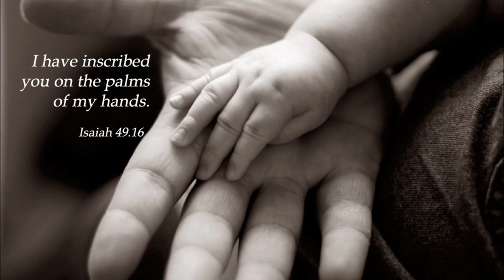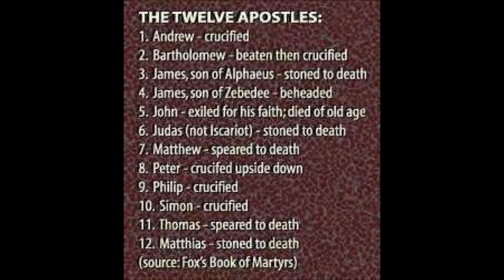ஆண்டவர் இயேசுவின் அரும் பெரும் மன்னிப்பு-Amazing Forgiveness In Christ Jesus-Emil Jebasingh Annan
Tamil Christian Message - Emil Jebasingh Annan - Amazing Forgiveness In Christ Jesus - What we feed our minds is just more as important as what we feed our bodies. The kinds of books we read, the people we talk with, the Christian music we listen to, and the Christian preachers we listen to are all part of our mental diet. Be discerning, because what you feed your mind influences your total health and well being. Thus a strong desire like Heroes of faith Joshua, Daniel, and Paul etc etc (Hebrews 11) to discover knowledge is a mark of wisdom in Christ Jesus. Our attitude colors our whole personality. The true happiness in Christ Jesus is in your thoughts not based on the things what we have.
We cannot always choose what happens to us, but we can choose our attitude toward each situation. The secret to a happy heart is filling our mind with thoughts that dwell on the good things in life (Philip 4: 8). This was Paul's secret as he faced imprisonment because of the true Gospel of Christ Jesus and it can be ours as we face struggles of daily living. Look and check your attitude and then examine in the presence of God what you allow to enter your mind and what you choose to dwell on.
You may need to make some positive changes and seek to do what is right, walk humbly with the LORD Jesus Christ in this Journey (Zephaniah 2: 3). Be the Church (Romans 12:3-5) and be the tent maker like Aquila and Pricilla's family (Acts 18:1-4; 18-20; 24-26).
Arise and Shine for Christ Jesus

Dec 20

Reproduced below is a press release issued by Vishwa Vani:

Jan 10, 1940 - Dec 19, 2013

Dr. N. Emil Jebasingh, a gift to the Nation, whose thirst for perishing souls bombarded many young men to pour their lives for the sake of Gospel. His 45 years of ministry life was the golden period in the history of Indian missions. He was fondly called as 'Annan' by all. Among the servants of God he had a unique place in preaching the Word of God, in His prayer life and humbleness. His pen was mighty while His speech transformed many hearts to do soul winning. He penned 135 songs which gave new life to missions.

He was born to Rev. Y.C. Navamani and Mrs. Grace Navamani on Jan 10, 1940. At the age of 17, He was lead to Jesus through Mr. P. Samuel and Mr. Jeevanantham.  From the day he accepted Jesus Christ as his personal savior he obeyed the Last Commandment of Jesus Christ. He resigned the job as a professor in Pope's College, Sawyerpuram and moved forward in the Lord's work. He never turned back from then on.

On those days, he was actively involved in VBS (Vacation Bible School) ministries. His heart always pounded for the people who had not heard the Name of Jesus Christ even once.  He was one of the founders of Friends Missionary Prayer Band (FMPB). He was also the Regional Director for South Asia of TransWorld Radio. He utilized Radio as a means to send the Gospel to many remote villages and many language groups of the Indian sub-continent.

He operated his ministry on the principle of Romans 15:20 "It has always been my ambition to preach the gospel where Christ was not known, so that I would not be building on someone else's foundation." He and his co-workers in Christ prayed and started 'Vishwa Vani' on May 1, 1980 in Rabbit Island of Tuticorin, Tamil Nadu. Mission fields were opened one after the other and the first generation believers flourished.  In order to strengthen the first generation believers 'India Believers Fellowship' was started as a sister organization. The church bells chimed in many unreached villages through India Believers Fellowship. In order to uplift the social status of Indian people groups, he founded 'The Good Samaritans', 'Vishwasi Sangati', which transformed many needy families. He founded the 'BLESS India -- Vision 2020' in order to unite the entire missions in India.

He was affected by cancer in the pancreas by the mid of 2000. In the midst of his weakness he was strengthened in the Lord's Word and was actively involved in the ministry for 13 years. He referred to God's Word in whatever he did. His prayer life, active lifestyle, zeal for missions, love for brethren, kindness in helping others, loving every one equally without favoritism depicted the Savior of his heart -- JESUS.

Please pray for Mrs. Anandhi Jebasingh, 3 children and their families -- Mrs. Dennisa Davidson, Mrs. Shalini Patras, Mr. Andrew Jebasingh, 3,105 full-time workers of Vishwa Vani and the supporters of Vishwa Vani. May the Lord give His grace on all those and fill their hearts with peace.